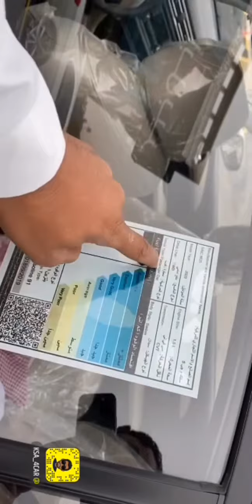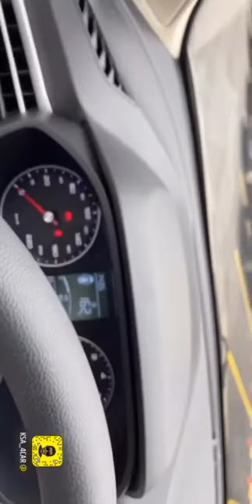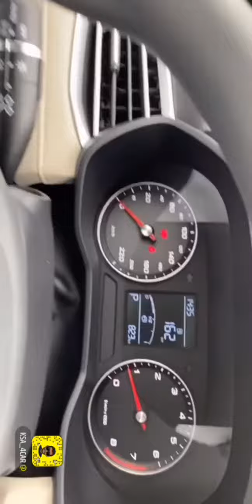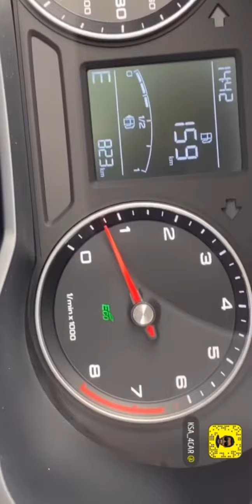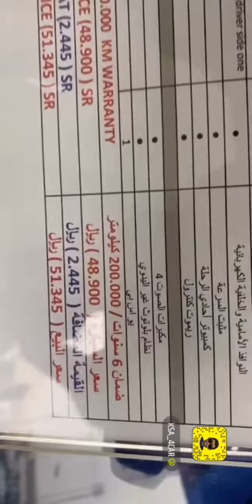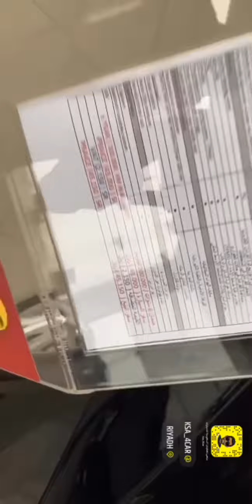ام جي 5 موديل 2020م الجديده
سيارة اقتصاديه ومواصفات مميزه